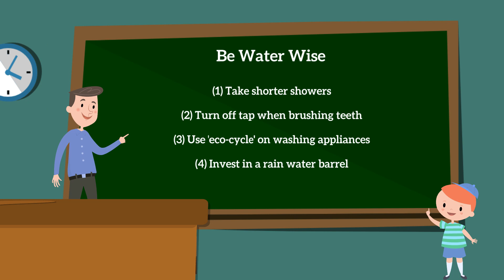Climate Action Basics